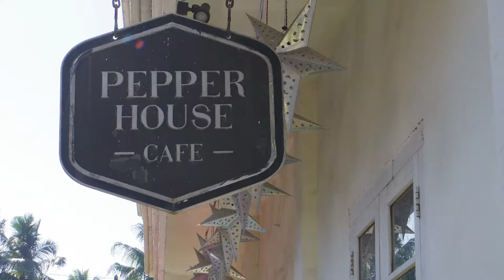Pepper House, Fort Kochi, Kerala, പെപ്പർ ഹൗസ് ഫോർട്ട് കൊച്ചി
Pepper House is one of the places where you can sit alone and think about nostalgic memories. Many times I walk to Pepper House Cafe Fort Kochi and have a tea or piece of cake and sit alone.

ഗൃഹാതുരമായ മനസുമായി ഒറ്റക്കിരിക്കുമ്പോൾ പേപ്പർ ഹൌസ് നിങ്ങളോട് സംസാരിക്കും ...ചായ ഗ്ലാസും പിടിച്ചു കടലിലേക്ക് നോക്കിയാൽ ...ആരെക്കെയോ നിങ്ങൾക്കു നഷ്ടപ്പെട്ടതു പോലെ തോന്നും..

When you sit an old heritage building with a cup of tea drive you to an ancient era and you feel your beloveds.

Pepper House, Fort Kochi, Kerala